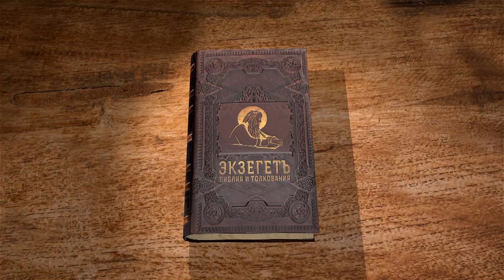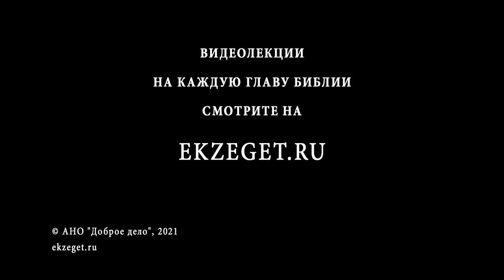Книга Премудрости Соломона. Глава 1. Андрей Десницкий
Начинаем цикл лекций по книге Премудрости Соломона, вместе с профессором Андреем Десницким. Сегодня разбираем первую главу.
Призыв к праведности, которая одна ведет к мудрости и Богу.
Неправда, помимо того что удаляет от Бога, еще не остается безнаказанной.
Нечестивые вносят в мир смерть, вопреки изначальному намерению Творца, Который все определил к жизни.
Праведность же, напротив, ведет к бессмертию.